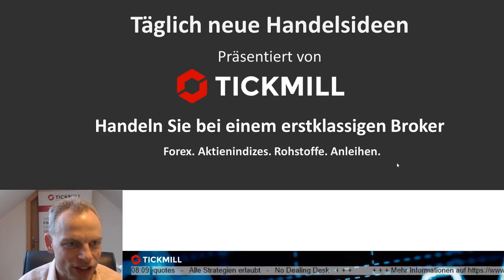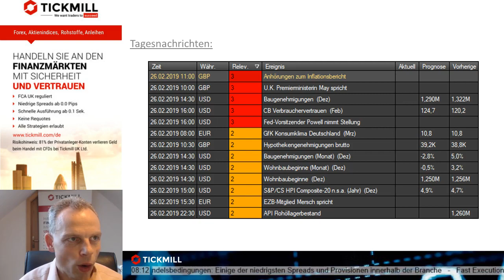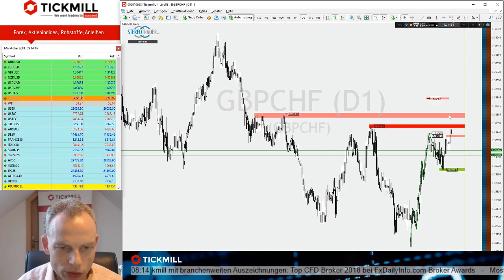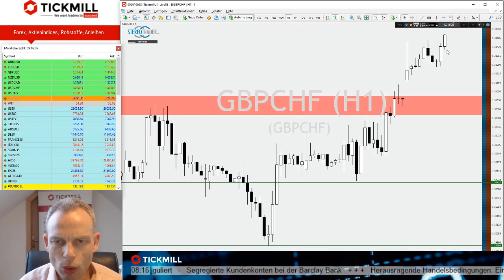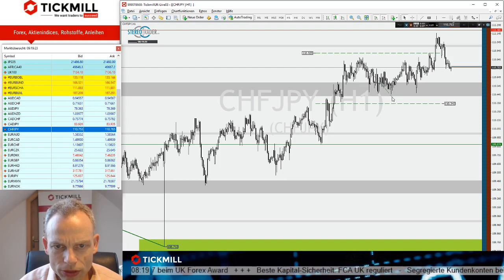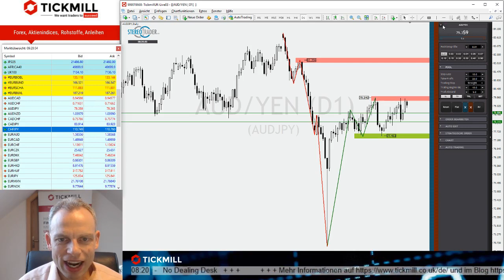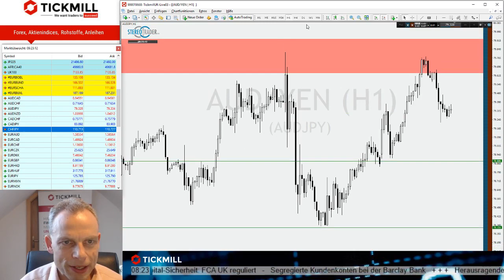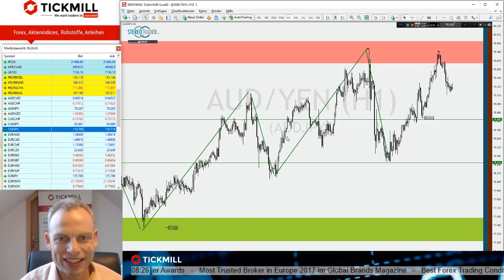Videobesprechung: GBPCHF im Bullenmodus - Die Handelsideen vom 26.02.2019